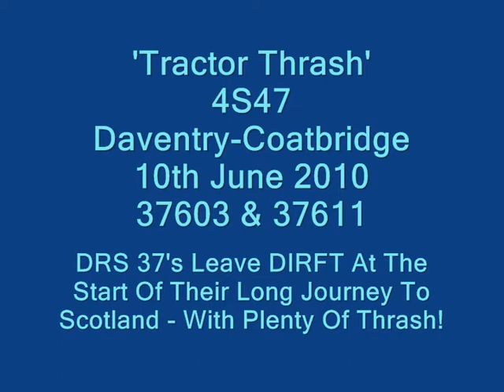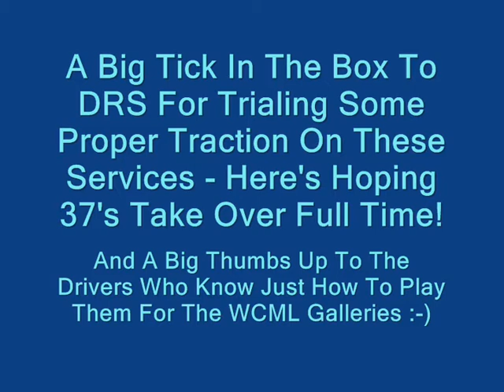4S47 Tractor Thrash!.wmv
DRS pair 37603 & 37611 thrash through Barby Nortoft as they leave Daventry IRFT on a well loaded 4S47 to Coatbridge. Big thumbs up to DRS and their drivers for this superb spectacle - long may it continue!